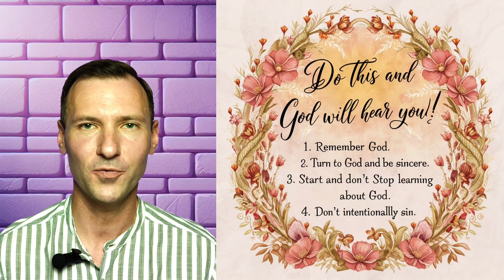Is Your Life Predestined?! This is the one who can change it! Oh, God!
You will know that God can give you absolutely new life! This knowledge will help in your spirituality, spiritual awakening and spiritual journey!